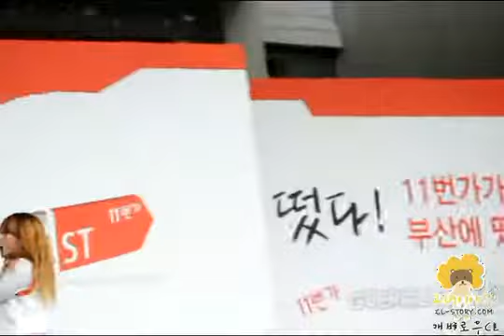[FANCAM] 100613 2NE1 - 11st Guerrila Concert - Please Don't Go